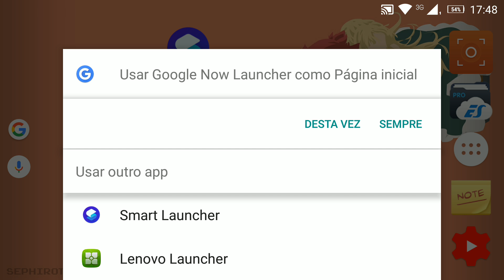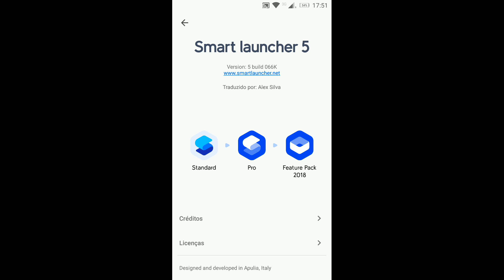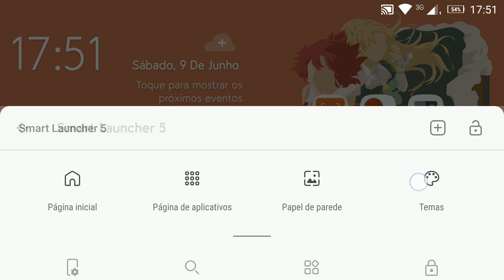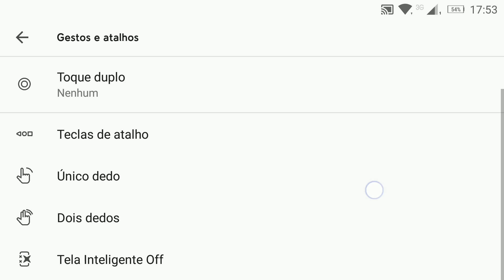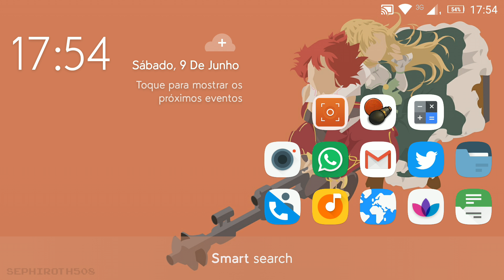Smart Launcher Pro 5 - Mini review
Alguns comentários sobre a atualização do Smart Launcher Pro 5. Espero que curtam jovens!

(Pitty - Memórias)